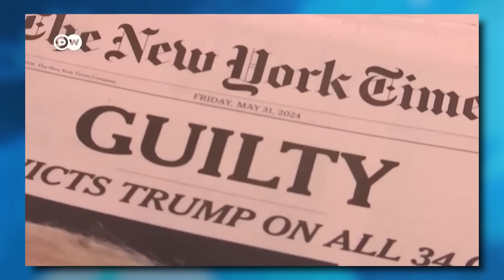Трамп ШОКИРУЕТ! Готов быть президентом ИЗ ТЮРЬМЫ | В ТРЕНДЕ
Дональд Трамп в интервью телеканалу Fox News, заявил, что в случае повторного избрания готов рассекретить материалы, касающиеся убийства Джона Кеннеди, терактов 11 сентября 2001 года, а также дела Джеффри Эпштейна. Он рассказал, что когда находился во главе американской администрации рассекретил «множество материалов» по делу убийства Кеннеди.